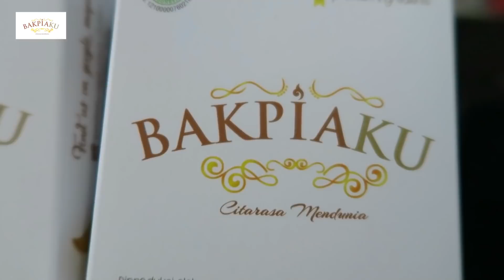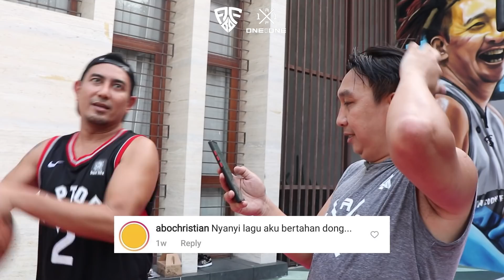Rio Febrian pemain bertahan.. Aku bertahan dari mantan-mantan 😜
Asikk gue di datengin sama satu keluarga. Seorang selebritis, yang ngaku ngaku jago nyanyi dan main basket. ah padahal gue ngundang temen lama gue ini niatannya biar gue bisa menang. Tapi kita liat yaaaa, 1on1 gue sama Rio Febrian kali ini yang menang gue atau dia? hmmm🤔🤔  makanya nonton sampe abis yaaaa😎😎